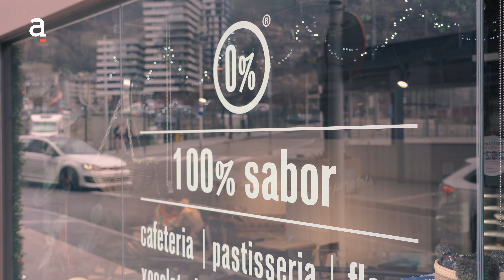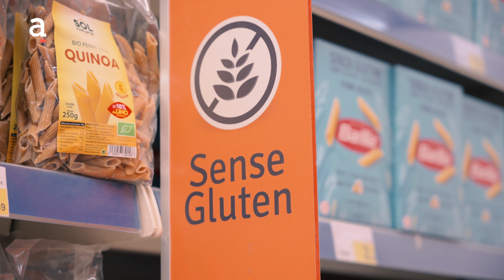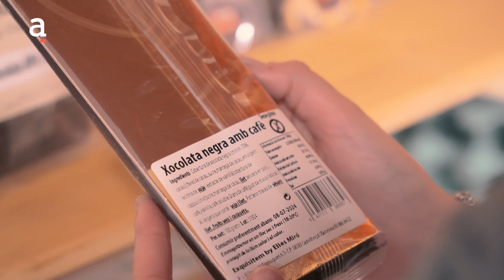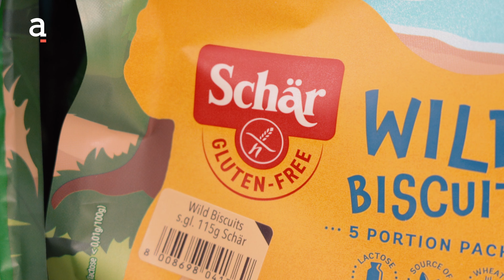Reportatge: Sense gluten, més car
Una resident celíaca qualifica d'injustícia haver de pagar més per poder menjar productes aptes per la malaltia que pateix.